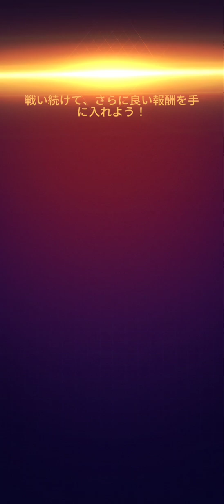DC Heroes & Villains丨কাহিনীটো বৰ ভালকৈ আগবাঢ়িব নোৱাৰে।